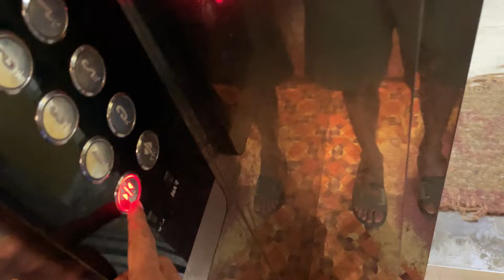দ্বিতীয়দিন বৃষ্টিকে বাইরে নিয়ে গিয়ে সবাইকে খারাপ পরিস্থিতিতে পড়তে হলো😣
vloggingmylife.